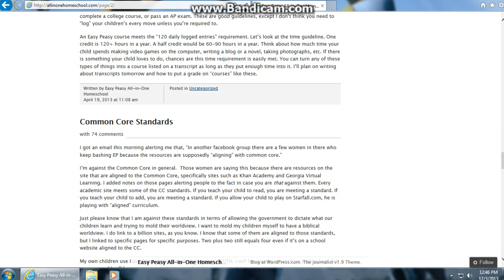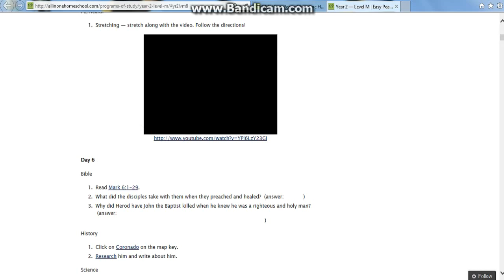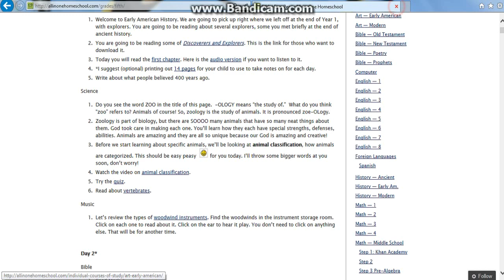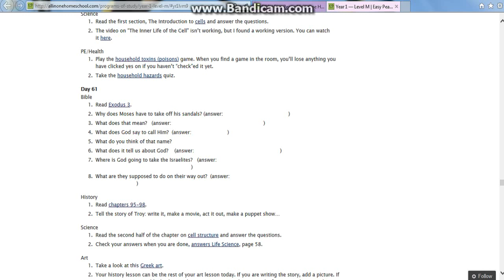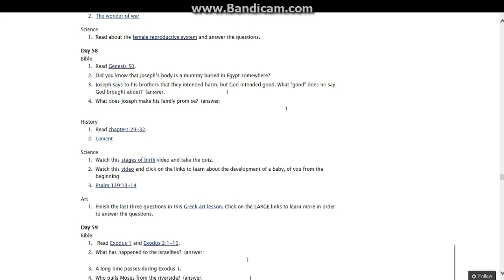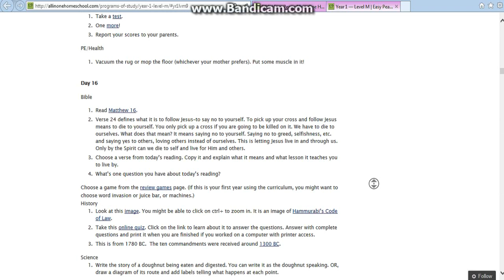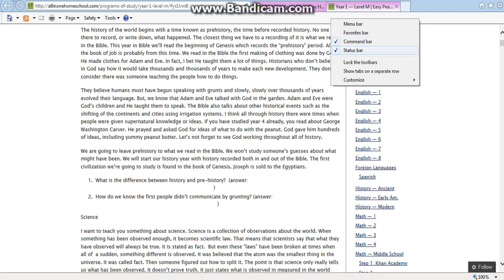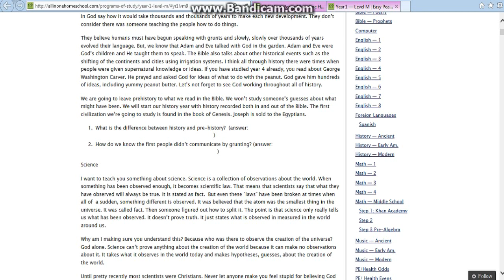This is a homeschool that I go to